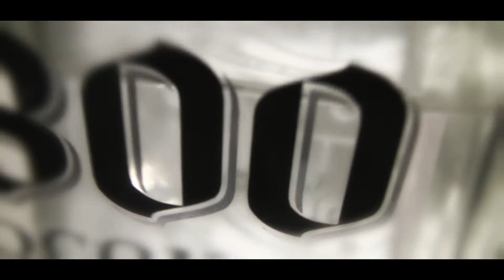P.E. Ricky Rollerbladez ft. Lucci Lu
beer pong playoffs